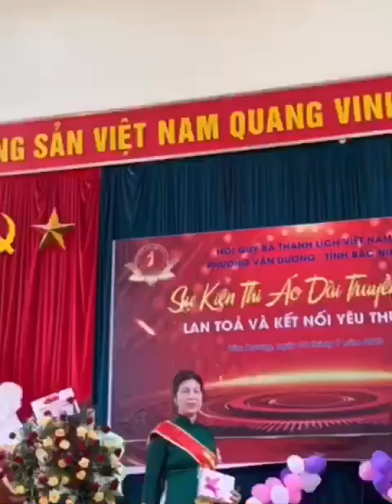thi áo dài phuờng vân dương bắc ninh